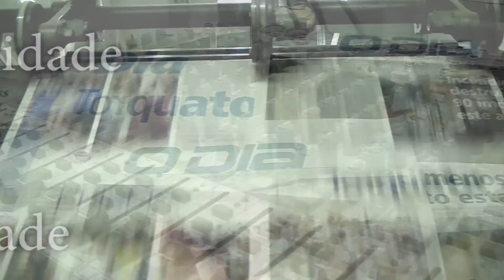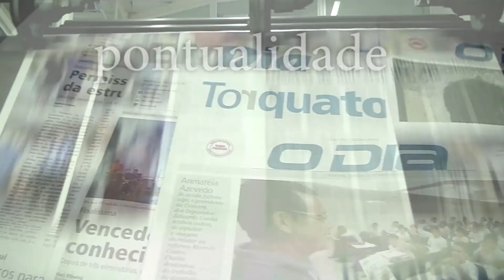Etapa do Circuito Piauiense de Corridas da Natureza acontece em Campo Maior